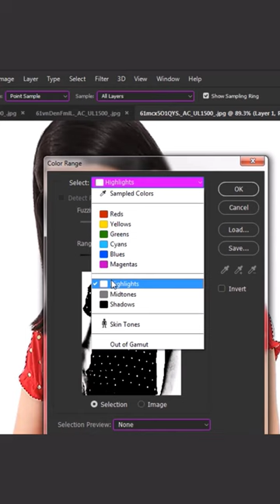Remove Clothes Dots in Photoshop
Learn how to remove clothes dots in Photoshop in this simple and easy tutorial. This technique is perfect for removing clothes dots from images of people, clothing, and other objects.

Whether you're a beginner or an experienced Photoshop user, this tutorial will help you remove clothes dots from your images in no time! This is a great technique for removing clothing marks or other unwanted details from images.